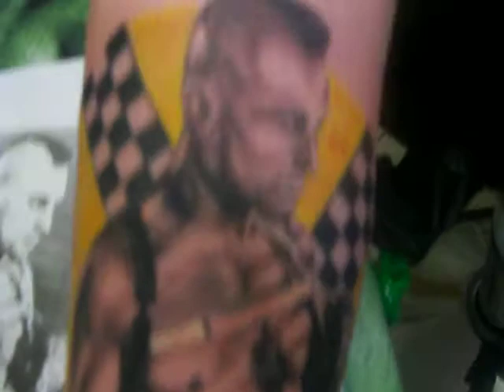Taxi Driver tattoo by Rooster at Prick Tattoos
My very first time doing a taxi driver tattoo. I've waited years to do one! :)